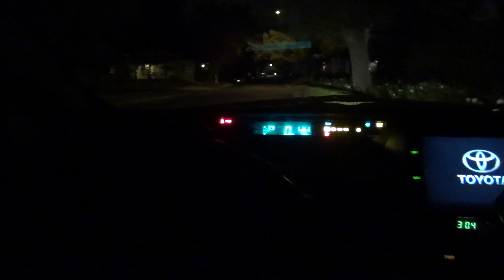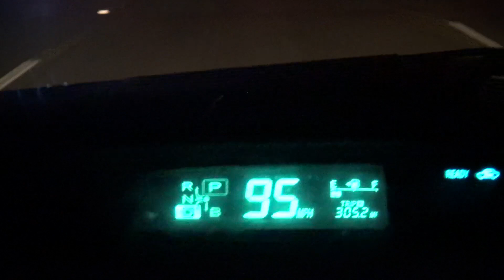Massive F**K Boy Cruise in Fresno: Save The Leap - Special Edition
This week, we have a special episode of Save The Leap.  This past Easter Sunday, I went to Fresno to investigate the massive fuck boy cruise on Blackstone Avenue.  I've never seen anything like this before with hundreds, if not thousands of cars cruising the street and parking lots surrounding Blackstone Avenue.  Apparently the large cruises happen on Easter Sunday; however, there are weekly meets and cruises on Blackstone that usually get broken up by the police.